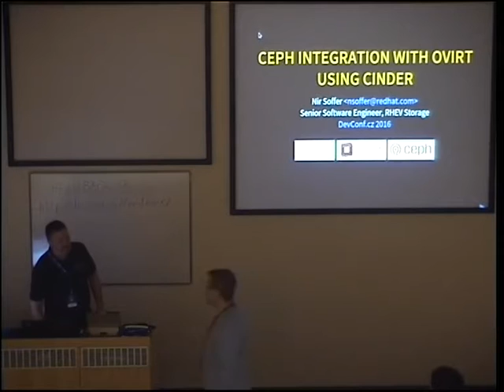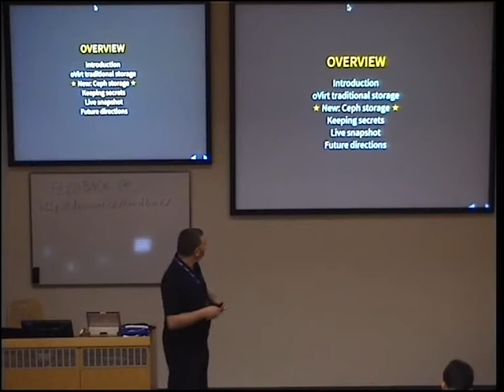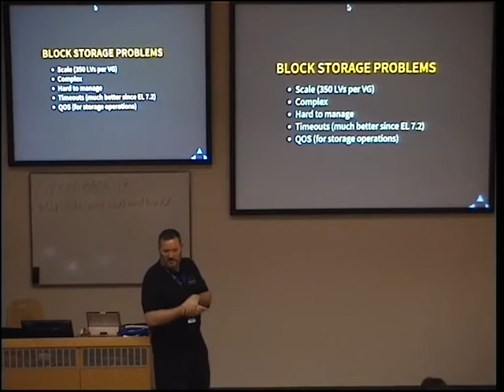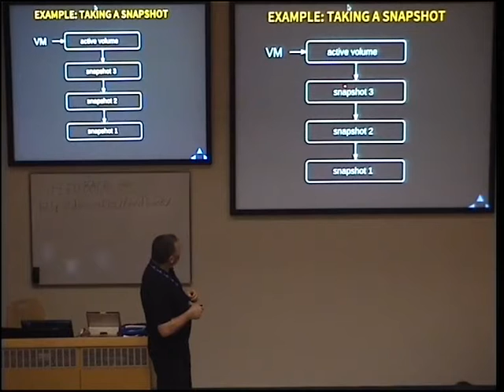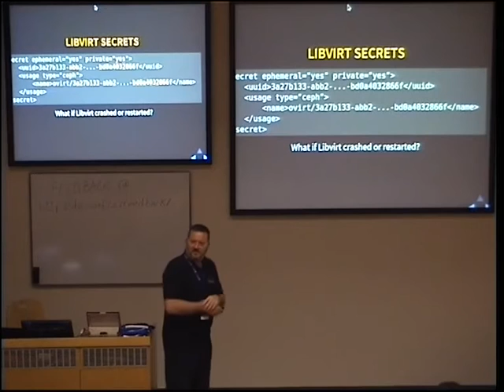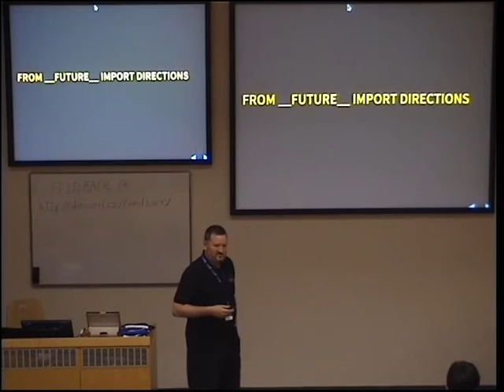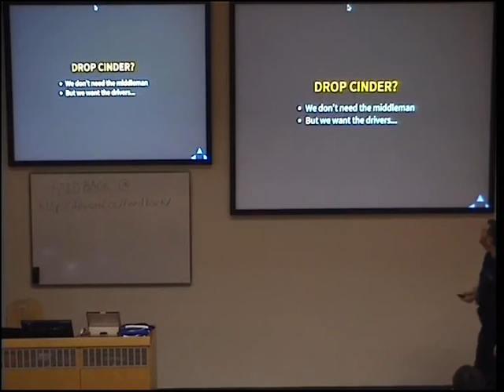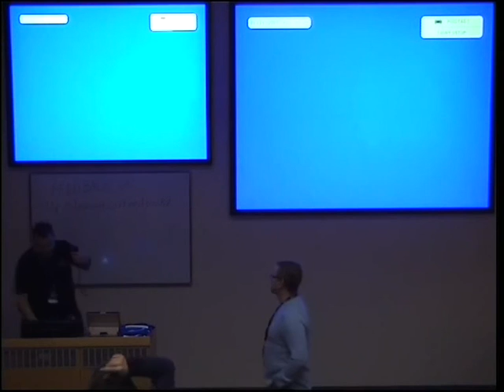Ceph integration with oVirt using Cinder - Nir Soffer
This talk will cover the integration of Ceph, an highly available
software defined storage, with oVirt virtualization platform.  The
integration is facilitated using Cinder, a block storage service for
OpenStack.

We will explore the differences between oVirt traditional storage and
the new Ceph storage type. In addition, learn how Ceph authentication
keys are managed,  introduce the new APIs added for managing live
snapshots for Ceph disks, and discuss future development.